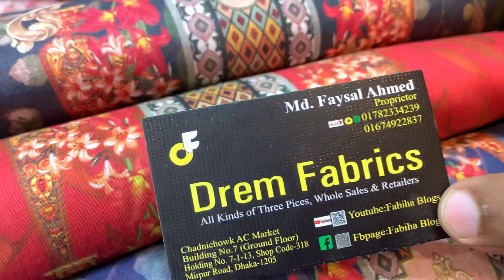পাকিস্তানি কাতান ওরনা লন থ্রি পিস-Pakistani three pices-imo-wht-01782334239//01674922837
Pakistani dress Fabiha Blogs#pakistan